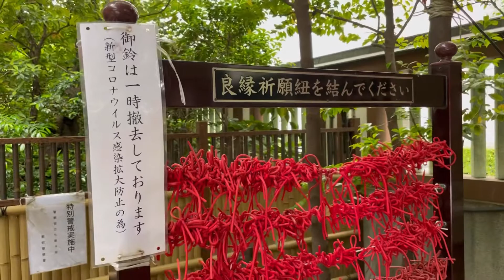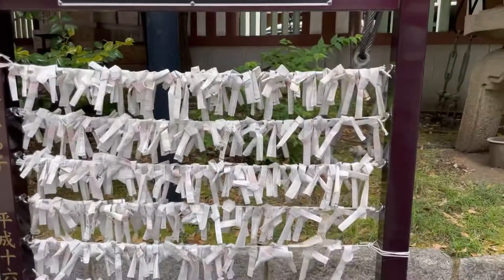【shrine】虎ノ門金刀比羅神社 ~Toranomon Kotohira Shrine~ Japanese shrine【神社】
Japanese shrine

Toranomon Kotohira Shrine

Konpira Shrine is located in Toranomon 1-chome, Minato-ku, Tokyo. The Toranomon Kotohira Tower, a high-rise office building, is located on the premises of the shrine and is integrated with the shrine office and Kaguraden.

虎ノ門金刀比羅神社

金刀比羅宮は、東京都港区虎ノ門一丁目にある神社。敷地内には、金刀比羅宮との複合施設として高層オフィスビルの虎ノ門琴平タワーがあり、社務所や神楽殿といった施設と一体化している。

This channel provides a lot of shrines and temples.